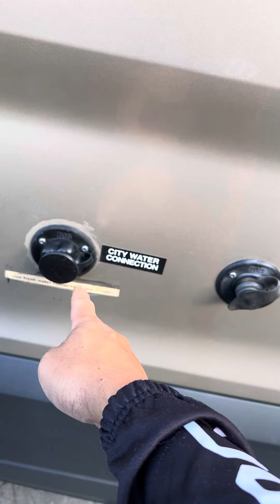Ford Okanagan Tribute (Power, Black/Grey Water and Propane)